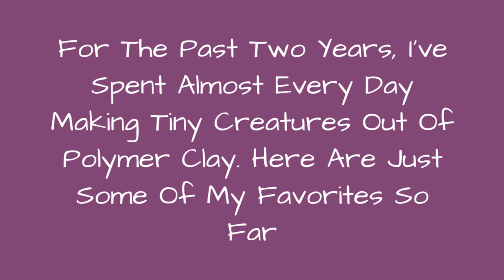For The Past Two Years, IVe Spent Almost Every Day Making Tiny Creatures Out Of Polymer Clay. 🥰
Hey, I'm Becky, I'm from the UK and am a huge wildlife enthusiast!All the animal figurines I make are exclusively birds, and wild animals that intrigue and interest me. I create home decor objects using polymer clay that I sculpt into simple forms and then intricately paint by hand.I started out by making only miniature sculptures of cute animals, purely for my own amusement. I decided to share them online, and they proved to be quite popular, so I extended that to include hanging ornaments and unique jewelry such as necklaces and brooches. I've only been doing these figurines and handmade jewelry for two years, but it is basically my life now if I'm not sculpting I'm thinking about sculpting or planning what I could be sculpting next!
0:00 - Intro
0:00:12 - For The Past Two Years, I've Spent Almost Every Day Making Tiny Creatures Out Of Polymer Clay. Here Are Just Some Of My Favorites So Far
0:00:21 - For The Past Two Years, I've Spent Almost Every Day Making Tiny Creatures Out Of Polymer Clay. Here Are Just Some Of My Favorites So Far
0:00:30 - For The Past Two Years, I've Spent Almost Every Day Making Tiny Creatures Out Of Polymer Clay. Here Are Just Some Of My Favorites So Far
0:00:39 - For The Past Two Years, I've Spent Almost Every Day Making Tiny Creatures Out Of Polymer Clay. Here Are Just Some Of My Favorites So Far
0:00:48 - For The Past Two Years, I've Spent Almost Every Day Making Tiny Creatures Out Of Polymer Clay. Here Are Just Some Of My Favorites So Far
0:00:57 - For The Past Two Years, I've Spent Almost Every Day Making Tiny Creatures Out Of Polymer Clay. Here Are Just Some Of My Favorites So Far
0:01:06 - For The Past Two Years, I've Spent Almost Every Day Making Tiny Creatures Out Of Polymer Clay. Here Are Just Some Of My Favorites So Far
0:01:15 - For The Past Two Years, I've Spent Almost Every Day Making Tiny Creatures Out Of Polymer Clay. Here Are Just Some Of My Favorites So Far
0:01:24 - For The Past Two Years, I've Spent Almost Every Day Making Tiny Creatures Out Of Polymer Clay. Here Are Just Some Of My Favorites So Far
0:01:33 - For The Past Two Years, I've Spent Almost Every Day Making Tiny Creatures Out Of Polymer Clay. Here Are Just Some Of My Favorites So Far